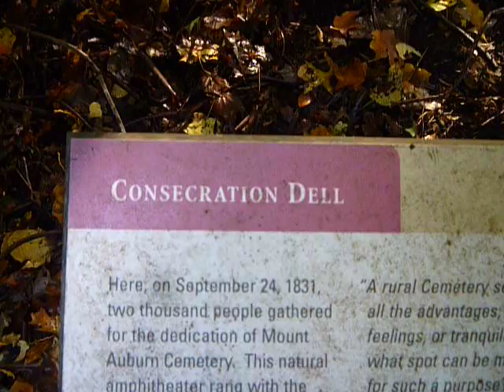Smoking a pipe in consercration dell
nice illustration.